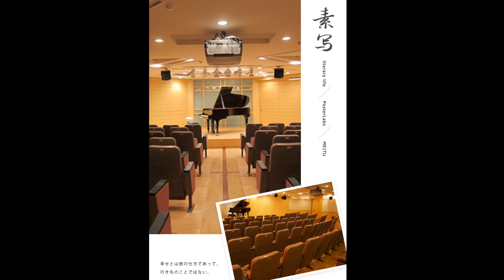同學習作1 /日本電影《菊次郎の夏 》きくじろうのなつ 同名主題曲 | 古箏重奏版 GuZheng Cover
此曲源自日本北野武導演於1999年執導上映的電影【菊次郎の夏】きくじろうのなつ 主題曲，影片故事靈感來自於導演與他父親的生活故事，片中描繪了男人和孩子之間的夏日溫情。

古箏教學洽詢
Holistic Gu-Zheng Studio